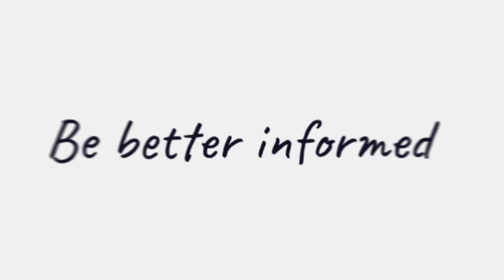Check out the Australian Accounting Awards 2023 highlights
Since its inception in 2014, the Australian Accounting Awards has been the most anticipated awards program of the year.

Our awards program is known as the benchmark for excellence around Australia, and year after year recognises those influencing the profession, propelling the industry forward.

In 2023 we once again celebrated the best of the best, pinpointing professional development and innovation. We will continue to highlight the contribution from the profession’s most senior ranks through to its rising stars.

Keen to get involved in 2024? Register your interest today by visiting australianaccountingawards.com.au and be among the first to know when submissions and nominations open.

AccountantsDaily delivers daily news, analysis and reports, plus a host of feature articles, all geared to help Australia’s accounting professionals drive business growth. This online publication has been designed with accountants in mind, focusing specifically on the issues and industry developments that are of greatest significance to the accounting profession.